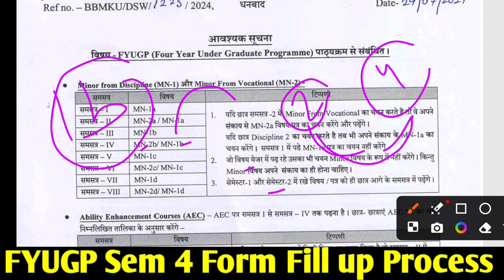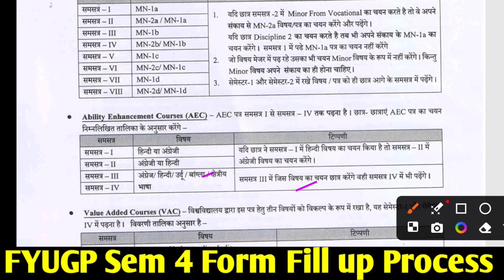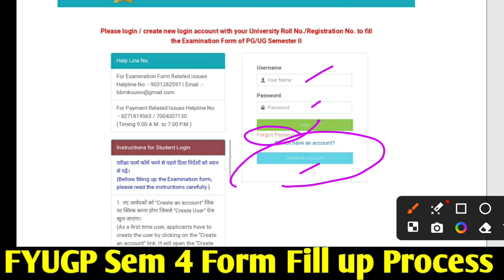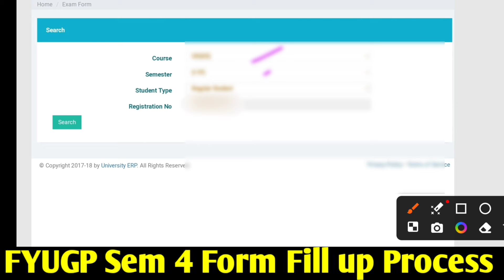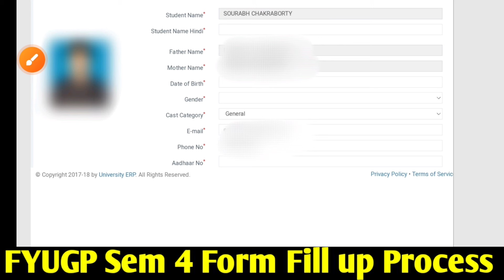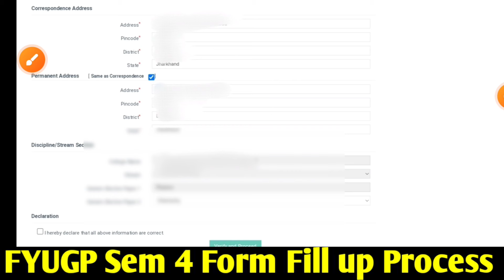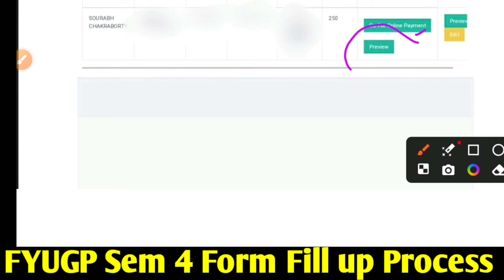Sem 4 Form fill up मे यह गलती मत करना 😱/BBMKU FYUGP Sem 4 2022-26 Form fill up Complete process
Form fill up link

Fyugp semester 4 aec english soft skills important questions
Fyugp ug sem 4 Aec english  important questions 2023
FYUGP Semester 1 Understanding India important Questions
FYUGP Semester 1 mathematical computational thinking and Analysis important questions
Mathematical computational thinking and Analysis important questions
Digital Education important questions
FYUGP Semester 1 Digital Education Important questions
FYUGP Semester 4 Environmental Studies objective question
Fyugp semestr 4 environmental  studies mcq
environmental  studies objective question
digital  education objective  questions
understanding  india objective  questions
semester 1 understanding india important questions
understanding inida semester 1 objective question
soft skills important  questions
aec English soft skills important  questions
soft skills,